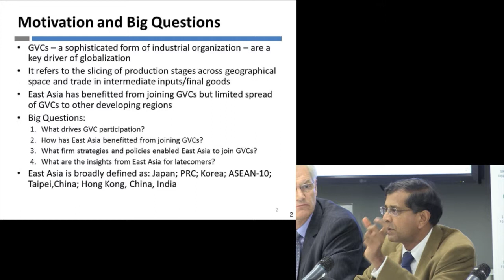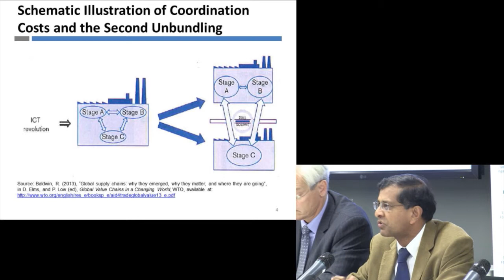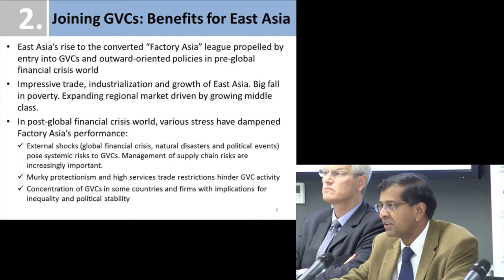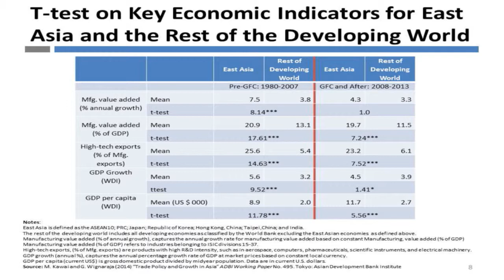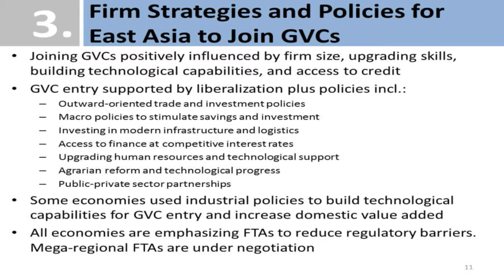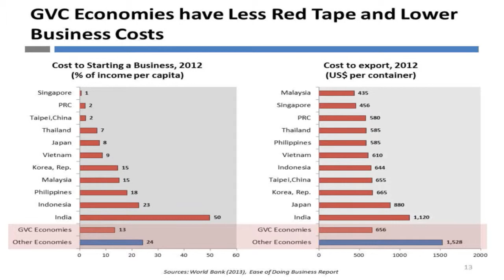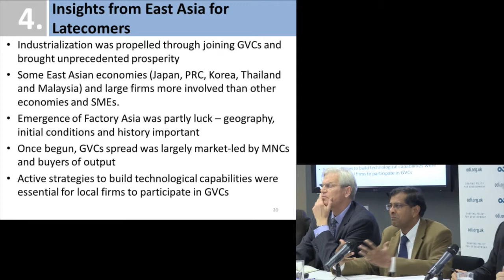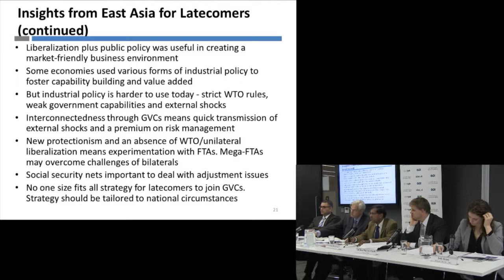Dr Ganeshan Wignaraj - Global value chains in Asia: Is everyone benefiting?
Dr Ganeshan Wignaraj, Director of Research, Asian Development Bank Institute in Tokyo

This public event, held on 5 September 2014, discussed critical issues for inclusive growth in Asia and the rest of the developing world.